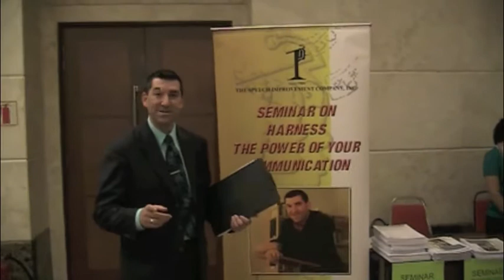Ethan F. Becker at the Star Newspaper -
May 8th in Kuala Lumpur, Malaysia at the Star Newspaper, Ethan F. Becker spoke on the 8 most common communication challenges that face organizations globally.  After the event he signed books and took further questions.